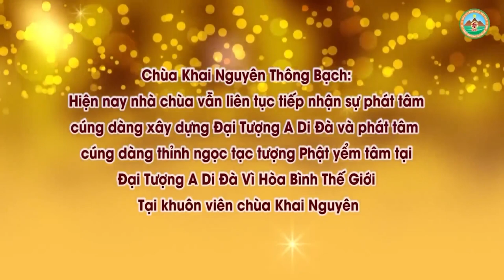Con Làm Gì Siêu Độ Cho Chồng Con l Đ,Đ Thích Đạo Thịnh, Pháp Âm HD